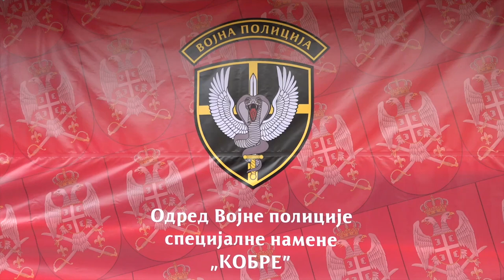Ministar Vučević i general Mojsilović na primopredaji dužnosti komandanta „Kobri“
Potpredsednik Vlade i ministar odbrane Miloš Vučević i načelnik Generalštaba Vojske Srbije general Milan Mojsilović prisustvovali su danas u kasarni „Vasa Čarapić“ primopredaji dužnosti komandanta Odreda vojne policije specijalne namene „Kobre“ između dosadašnjeg komandanta potpukovnika Gorana Colića i novopostavljenog komandanta potpukovnika Darka Đošića.